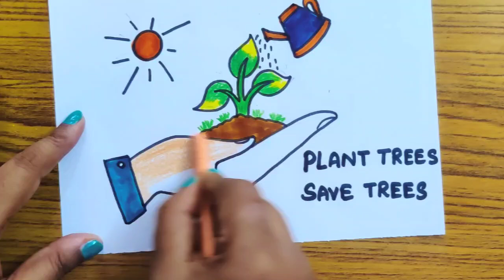van mahotsav drawing/van mahotsav poster drawing/save tree save earth drawing/वन महोत्सव पर चित्र